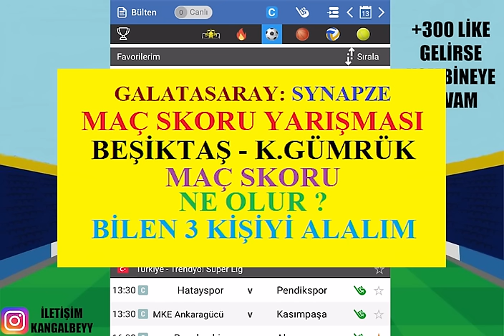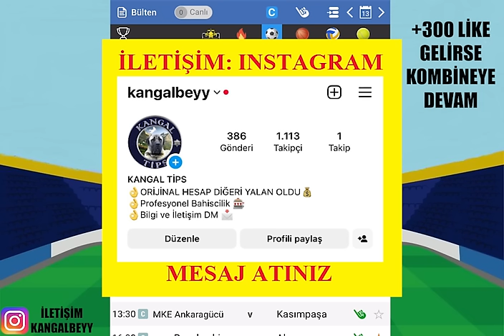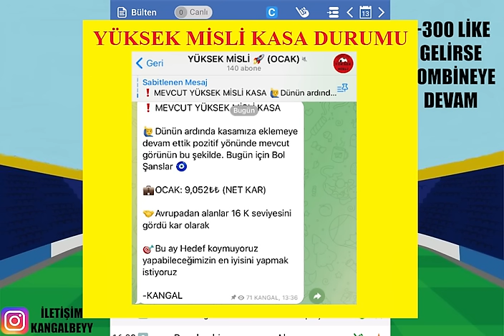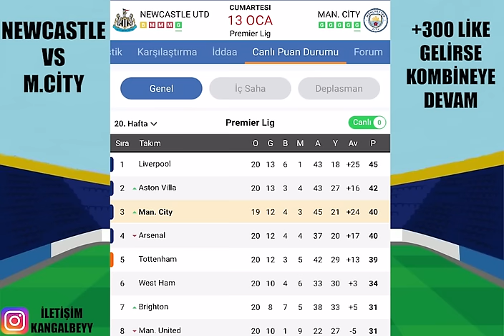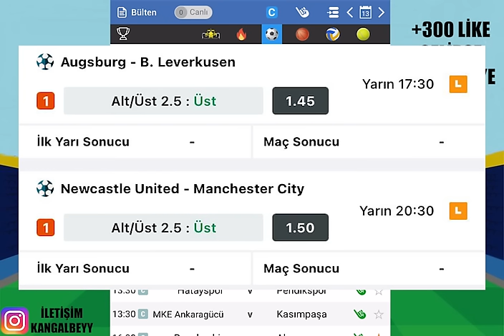ÇANTALAR HAZIRSA BAŞLIYORUZ ! 13 OCAK CUMARTESİ 2024 İDDAA TAHMİNLERİ